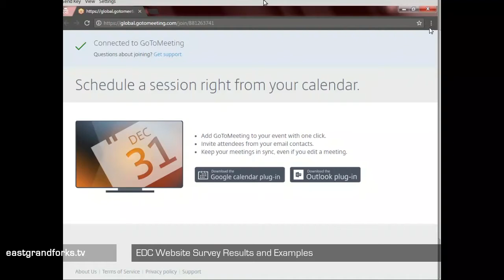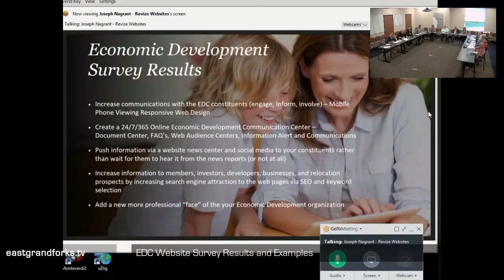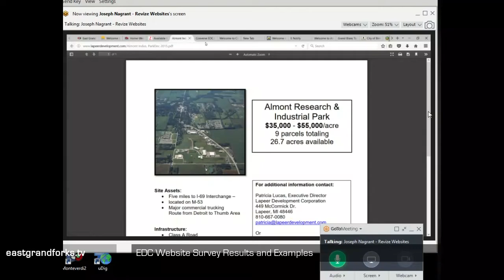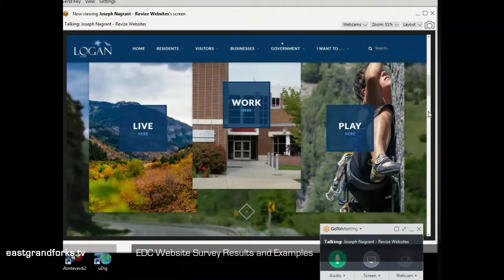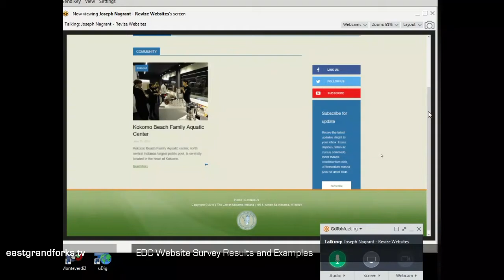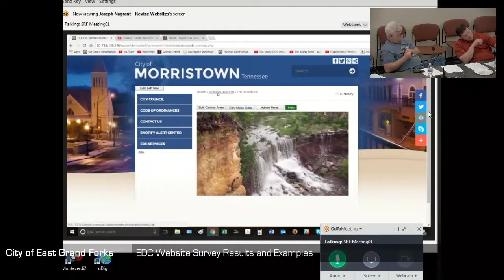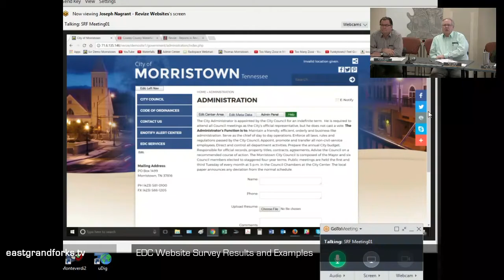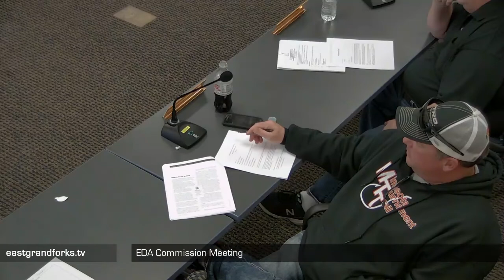EDA Commission, May 16th 2017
AGENDA
EDA COMMISSIONERS REGULAR MEETING
12:00 P.M., (NOON) TUESDAY, MAY 16, 2017
EAST GRAND FORKS CITY HALL
TRAINING ROOM – FIRST FLOOR SOUTH WING
EAST GRAND FORKS, MN
NOTE: Meeting to be Televised
The mission of the Economic Development Authority is to maintain and improve the
economic vitality of East Grand Forks by doing the following:
 By retaining and growing local businesses
 By creating and supporting investment and growth opportunities for commercial
activities
 By creating and supporting opportunities for residential growth, including
workforce housing
 By working to develop a workforce capable of meeting current and future needs
of local employers.
REGULAR MEETING
1. Roll Call: President Hecht, Board Members Black, Grinde, Messelt, Pokrzywinski,
Riopelle, and Wogaman.
2. Approval of the minutes
a. May 2 Regular Meeting
3. Bills and Communications
a. Approval of Accounts Payable May 16, 2017
4. Reports:
a. Delinquencies Update
i. Bydal
b. Financial Reports (April)
c. Update on Sunshine Terrace & Infill Building
5. Unfinished Business:
a. Cutting Edge update
b. Director’s Report
6. New Business:
a. EDC Website Survey Results and Examples (informational presentation via
Skype)
b. Loan origination fee
c. Marketing Plan / Strategic Plan; includes web page and social media – fill
in the blanks
7. Adjournment